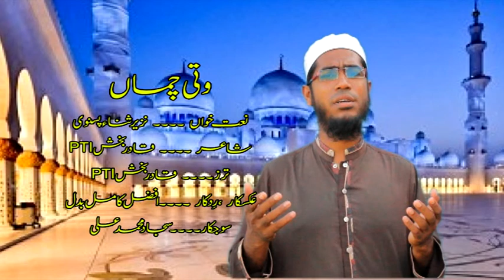Watti Chamma || Nazeer Sana Pasanvi || Naat 2018